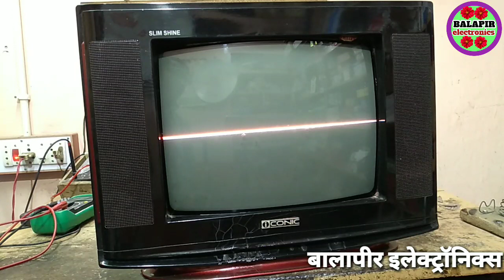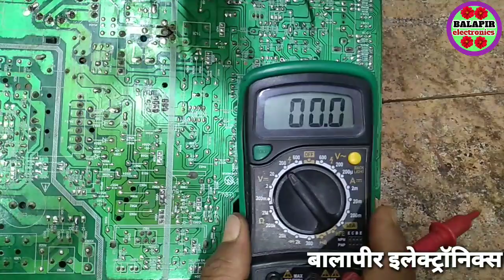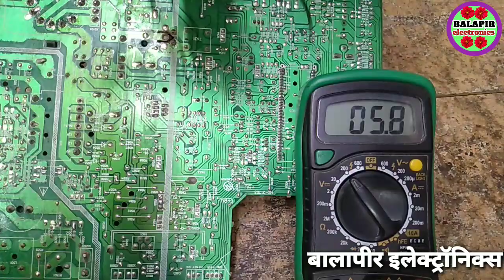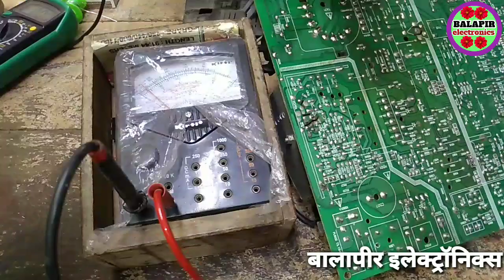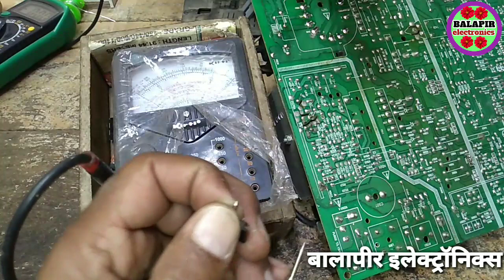local China CRT TV horizontal line problem. local China CRT TV Vatical line problem.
सैमसंग सीआरटी टीवी का भटकल सेक्शन आईसी 78045 का वोल्टेज डिटेल चेक करने का विधि और वीडियो लिंक नीचे आपको दिया गया है